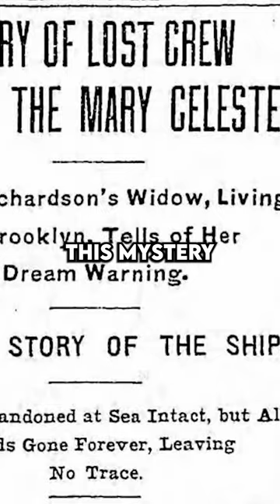Mary Celeste Disappearance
Regards,⁣⁣⁣⁣⁣⁣⁣⁣⁣
Detective's Den